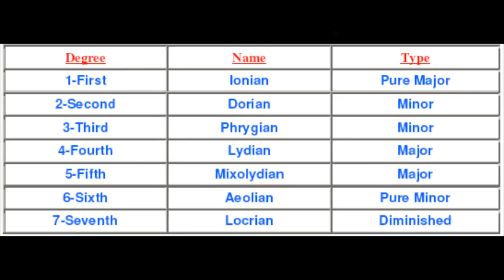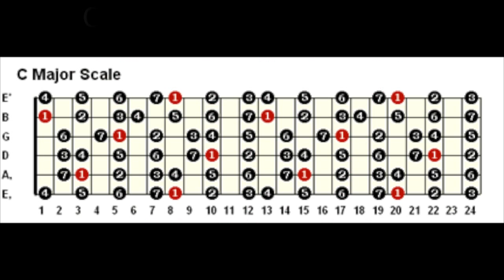Music Theory Lesson: Modes Part 1 - Shapes and Moods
This is a music theory lesson for someone who knows some scales, but is new to modes. Learning how modes work in music can actually redefine how you think about music. Pretty much any 'feeling' created in music can be describe by a scale and a chord, or more specifically a mode. If it helps you to remember what modes really are, just think of Mode = Scale * Chord. The notes in the chord bring out a certain 'mood' in the scale.

In this video, part 1, I go over the basics, and show you some shapes associated with the modes. Part 2 covers the chords and formulas that go with each mode, and will be uploaded in the next few days (still have to edit it).

Modes lesson by Andrew Southworth